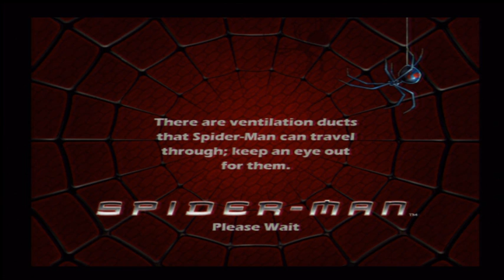Martin Plays All His Games | Spider-Man | Game 17